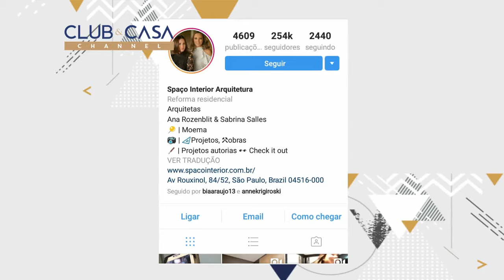Club&Casa Channel #01 Ana Rozenblit - B1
Club&Casa Channel - Arquitetura e Design com um toque de arte, gastronomia e negócios.